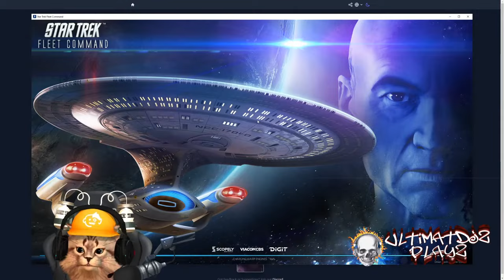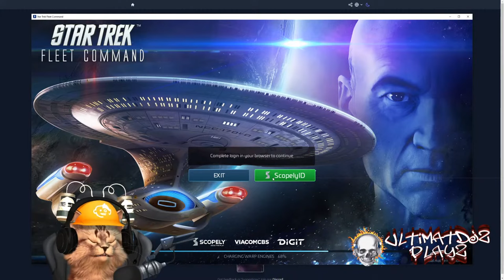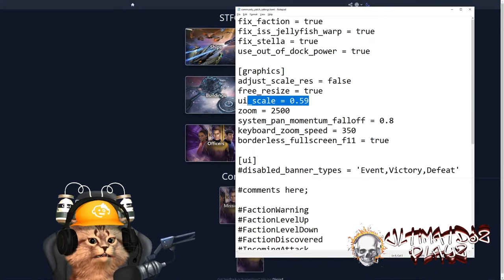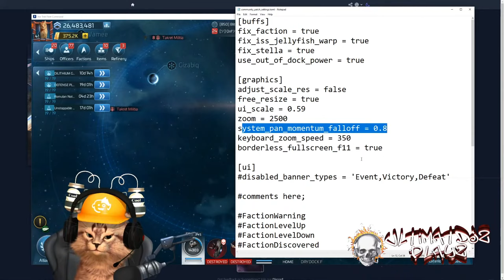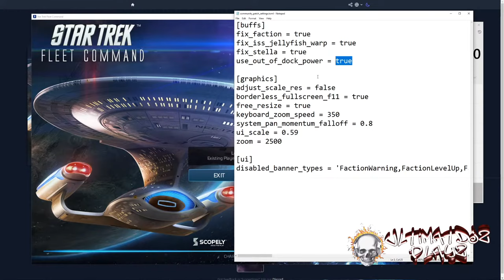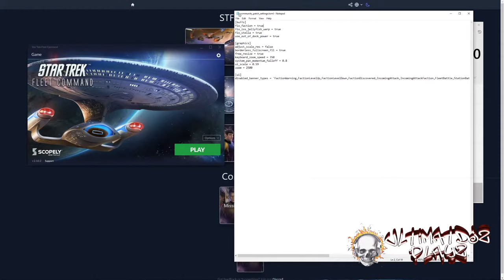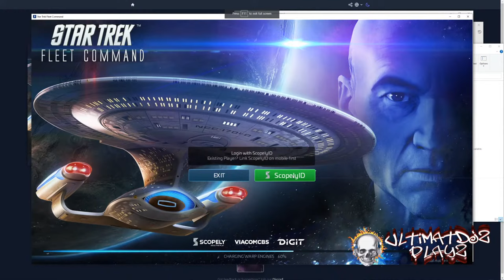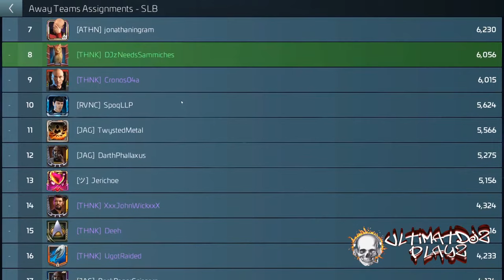STFC.space Releases PC Mod for STFC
Today, Champion of the Players and Hero to All, Criminal Ripper releases the first version of the mod he's been working on for STFC's PC version. what is contained within this mod? We'll show you all the options, the config files, and HOW to install this for your own game. Goodbye banners? ;) Goodbye long list of bugs? yuppers. Watch to find out how this works!

Link for the Mod files!